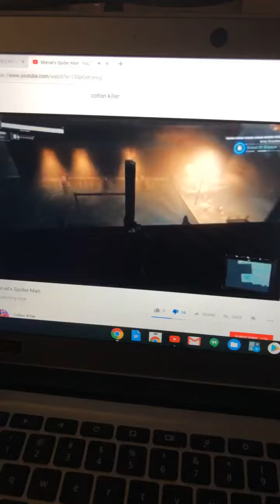Exposing Colton Killer & LightlySalted007AKA:Gabe Recorded By Rashad Diana’s Boyfriend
Colton said they where only online friends why does it matter” and then later deleted his stream
Diana is in the hospital she shot herself